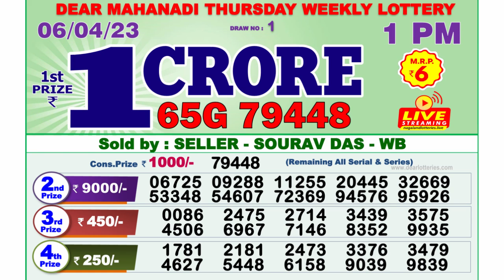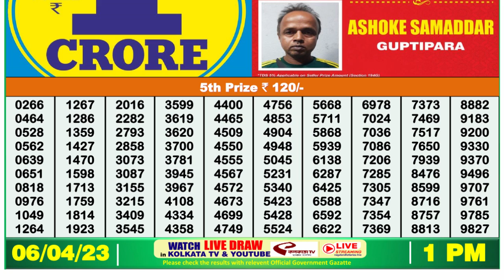🔴Dear Lottery Sambad Live 1pm today 06.04.23 Nagaland State Lottery Result